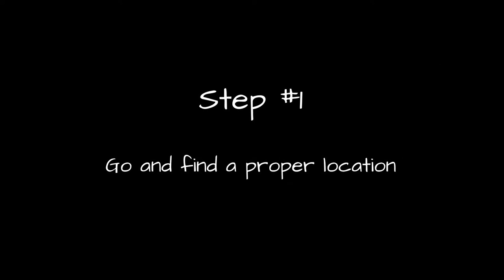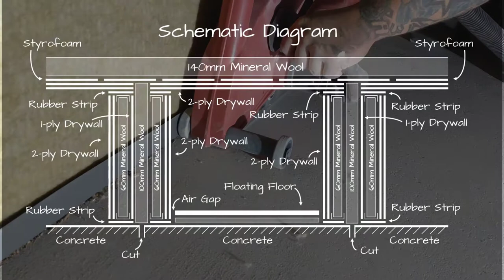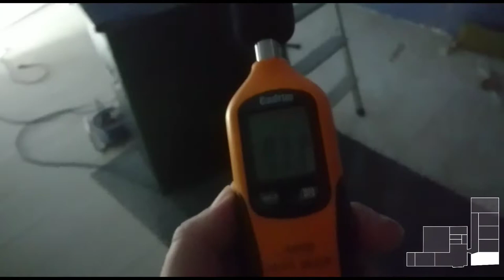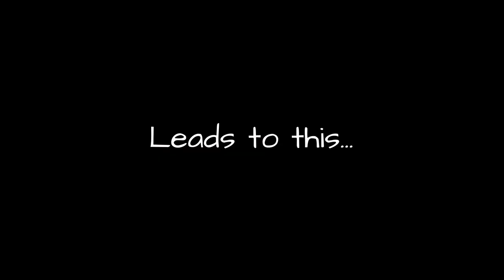Making-Of Klangwerk Am Elm v0.5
See how the Klangwerk was built. Early version, about 80% done, will be replaced by progress soon.